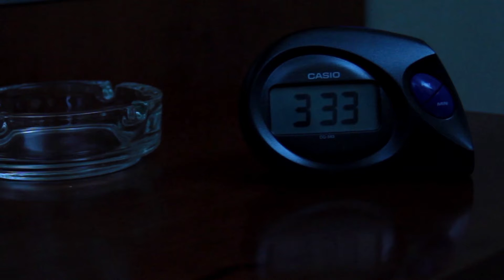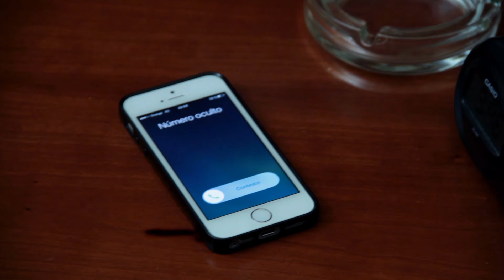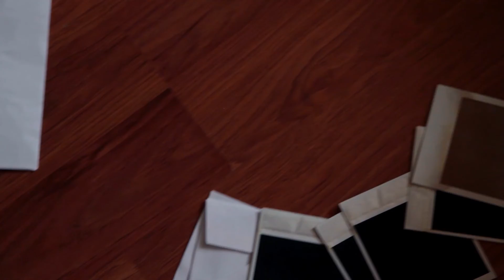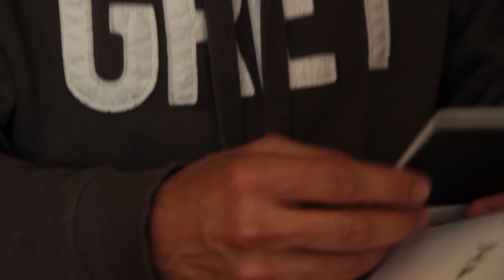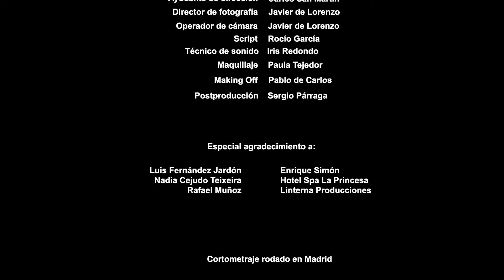Cortometraje Habitación 131 Curso de Dirección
Cortometraje de terror realizado por Sergio Párraga, alumno del curso de dirección de Linterna Producciones.